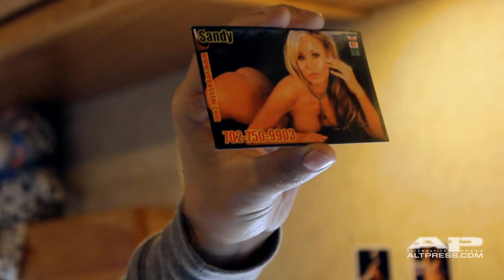Stand By Your Van: The Wonder Years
The Wonder Years' Dan "Soupy" Campbell gives us a tour of their Bandwagon RV and shows off all the nifty knick-knacks hidden within.